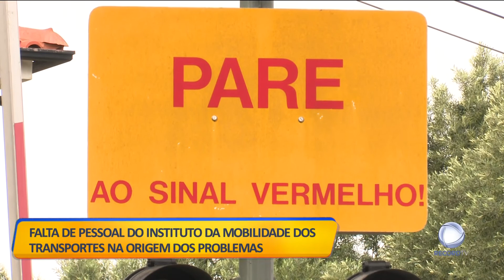Acidentes ferroviários repetem se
O acidente que envolveu um Alfa Pendular na sexta-feira terá sido provocado pela passagem de um sinal vermelho por parte do veículo que estava a reparar uma catenária. Segundo dados da Infraestruturas de Portugal, este não é caso único.